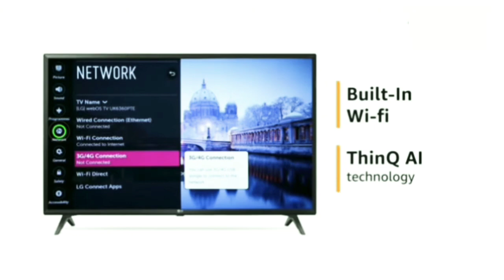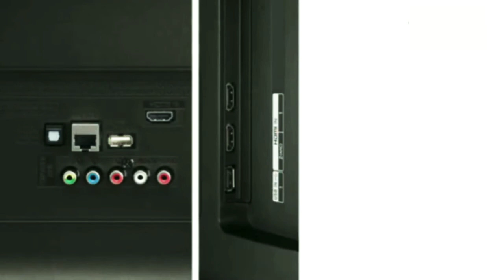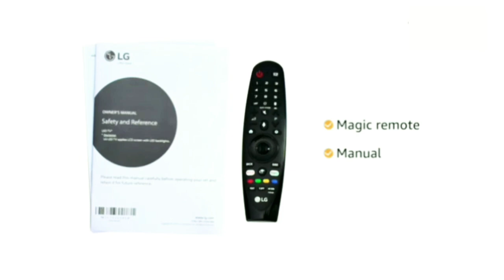Best Smart TV 2019 | Smart TV Buying Guide | Review in Hindi | LG 43"4K UHD LED TV | 43UK6360PTE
LG 108 cm (43 Inches) 4K UHD LED Smart TV 43UK6360PTE (Black) (2018 model)

Features & details

Resolution: 4K UHD (3840 x 2160p) | Refresh Rate: 50 hertz

Display: 4K Active HDR | IPS 4K Display | Cloud's Photo & Video

Smart TV Features: Built-in WiFi | ThinQ AI technology | Cloud Photo and Video App | Netflix Recommended

Connectivity: 3 HDMI ports to connect set top box, Blu Ray players, gaming console | 2 USB port to connect hard drives and other USB devices

Sound output: 20 Watts Output | DTS Virtual technology | Wireless Sound

Warranty: 1 year standard manufacturer warranty from LG

Additional Information : Magic Remote | Multi-tasking | Share and Control